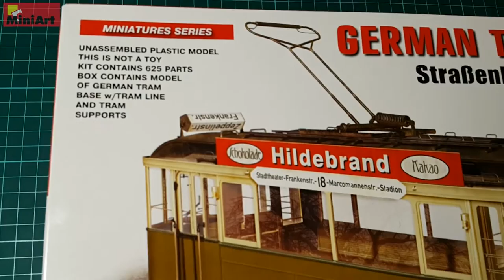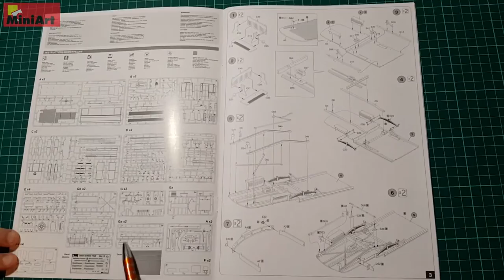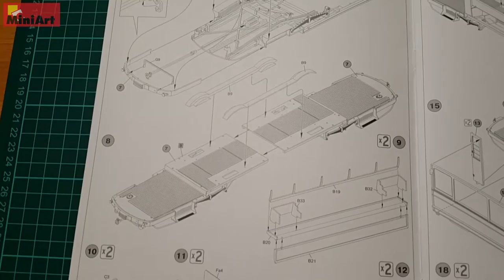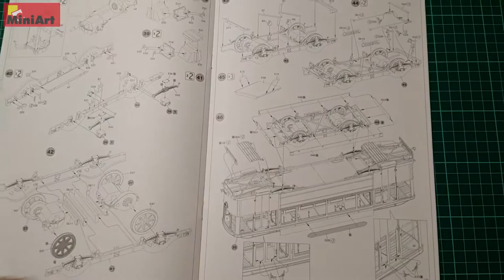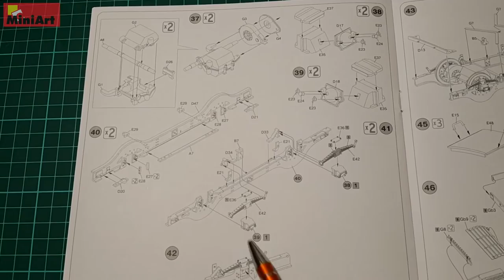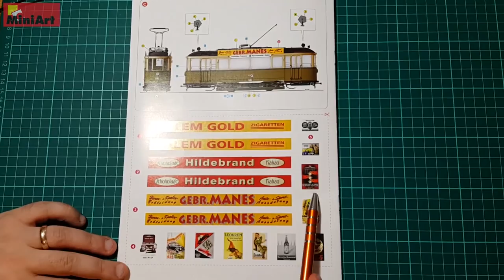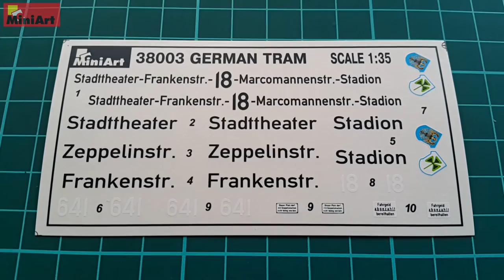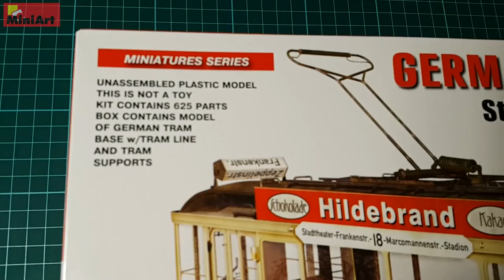MiniArt German Tramcar 641 Straßenbahn Triebwagen #38003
MiniArt German Tramcar is the second Tram cart that Miniart are releasing. They put it out shortly after their successful European Tram, which is slightly different than this presented and reviewed here. The scale model is highly detailed, featuring 625 parts, including transparent parts and decals.
It is rather complex model not suitable for newbies, and will be warmly welcomed by railway modelers. It features diorama pad and two kinds of poles in the box. That pretty much makes MiniArt 38003 a perfect standalone diorama stashed in one single box and at affordable price.
Tramcars was among the most popular way of transportation in Europe and probably still is. Tramcars are nice and comfy and having one in 35th scale is a real nice addition.
Thanx to MiniArt for providing us with this kit for review, it was a real pleasure! German Tramcar 641 is one of the most impressive kits I've ever seen!
A tram (also known as tramcar; and in North America known as streetcar, trolley or trolley car) is a rail vehicle which runs on tracks along public urban streets (called street running), and also sometimes on a segregated right of way. The lines or networks operated by tramcars are called tramways. Tramways powered by electricity, the most common type historically, were once called electric street railways. However, trams were widely used in urban areas before the universal adoption of electrification.
Tram lines may also run between cities and/or towns (for example, interurbans, tram-train), and/or partially grade-separated even in the cities (light rail). Very occasionally, trams also carry freight. Tram vehicles are usually lighter and shorter than conventional trains and rapid transit trains, but the size of trams (particularly light rail vehicles) is rapidly increasing. Some trams (for instance tram-trains) may also run on ordinary railway tracks, a tramway may be upgraded to a light rail or a rapid transit line, two urban tramways may be connected to an interurban, etc. For all these reasons, the differences between the various modes of rail transportation are often indistinct.
Today, most trams use electrical power, usually fed by an overhead pantograph; in some cases by a sliding shoe on a third rail, trolley pole or bow collector. If necessary, they may have dual power systems — electricity in city streets, and diesel in more rural environments. Trams are now included in the wider term "light rail", which also includes segregated systems.